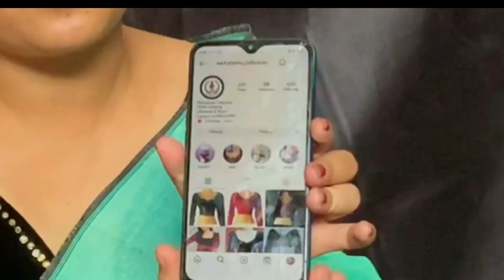"Happy Irabot day"🕯🕯🕯manipurgi tanglaba emagi fijigi manini nahakti❤️thouna happirammu🙏🏻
Thanks meiteileima collection for this cute top
 Apambashing order tousanbiyu❤️
Eisu Pamjare❤️💖💖